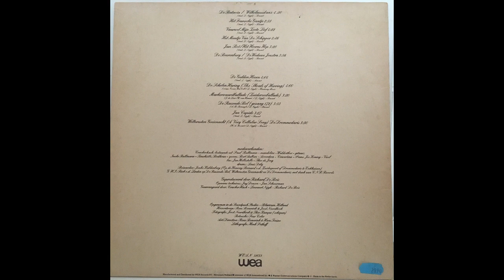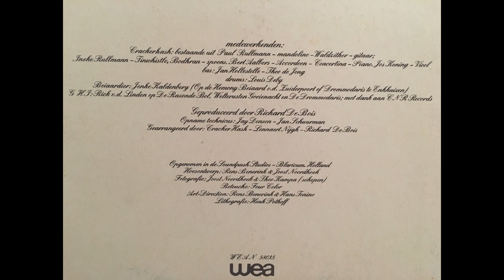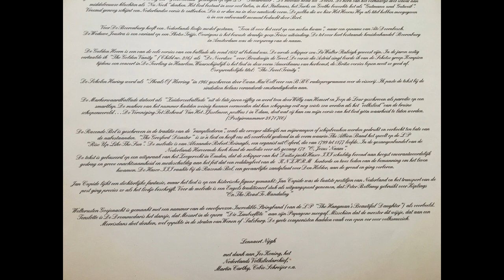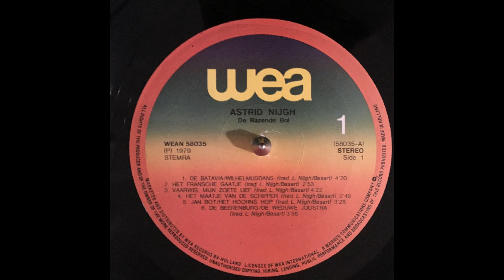De Razende Bol ( gezang 172 ) - Astrid Nijgh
To the tune of Cantique de Jean Racine Op. 11, Gabriel Fauré
Afkomstig van haar LP "De Razende Bol"